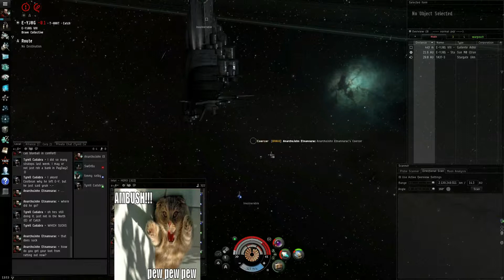Eve Online: Quick Fight 2!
I fight a Imperial Navy Slicer on the undock! He came back later in a Moa and killed me! lol Good Fights SwOrBu!